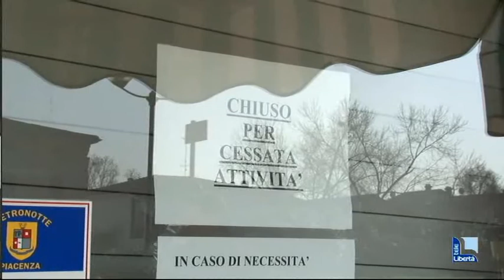I commercianti di Montale: "Senso unico per tangenziale e via Emilia"